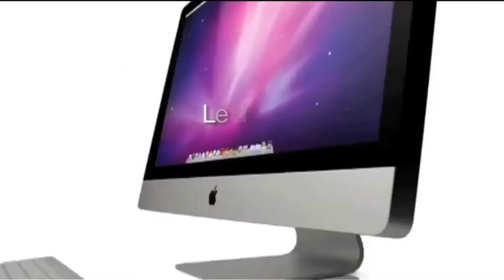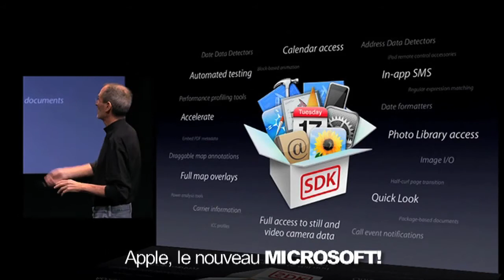ORLM-20 : Apple le nouveau Microsoft !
Apple nest plus le petit poucet de linformatique luttant pour ne pas disparaître face au géant Microsoft.

Depuis, les rôles se sont inversés. Le succès de liPhone est passé par là et aujourdhui cest la marque à la pomme qui est pointée du doigt. Une volonté de tout contrôler qui agace, des attaques répétées contre Google, HTC et Adobe avec une arrogance et une paranoïa qui défrise

Trop, cest trop ! Il nen fallait pas plus pour affirmer que la marque était passée du côté obscur. Les autorités américaines enquêteraient désormais sur les pratiques jugées monopolistiques dApple. Info ou intox ?

On refait le Mac, Episode 20, Apple le nouveau Microsoft !